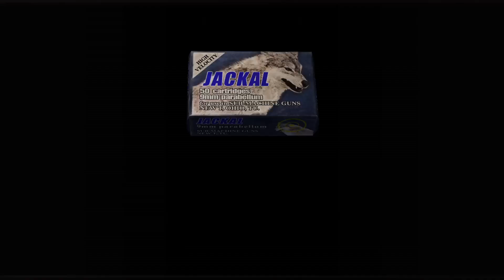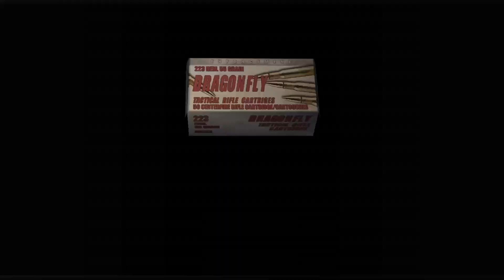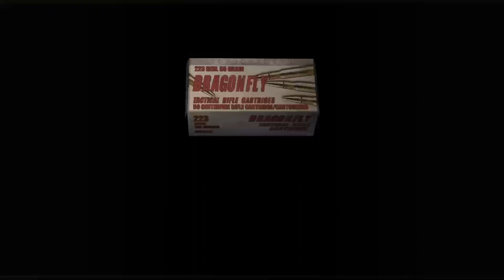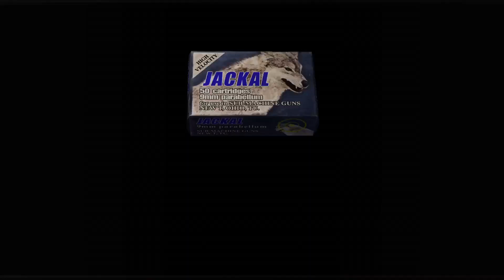RESIDENT EVIL 4 CLASSIC PART 7